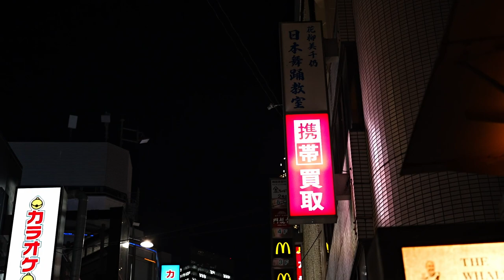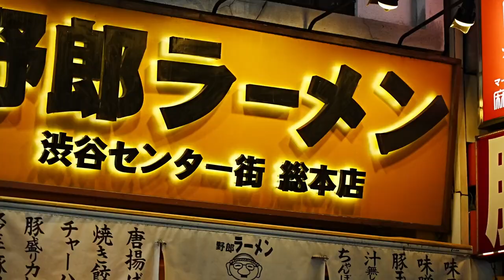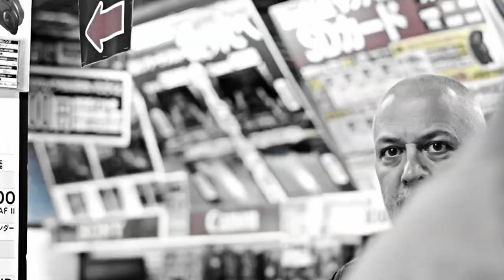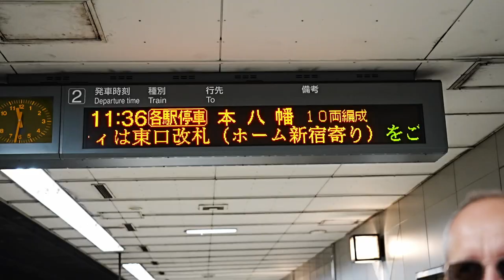Japan Vlog - 2023 - Tokyo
En lille vlog fra vores tur til Japan.

Advarsel: Vi bliver fulde!